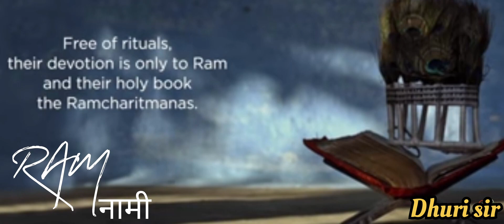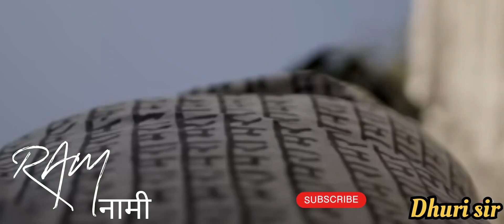Ramnami |HEMANTKBLO'S#IAmIndialord ramram dhun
Ramnami |HEMANTKBLO'S
The Rāmnāmī Samāj is a Hindu sect founded by Parasurām, in the 1890s that worships the god Ram. Living mainly in Chhattisgarh, its adherents tattoo the word "Ram" on their bodies and wear shawls with the word "Ram" printed on it and headgear made of peacock feathers. रामनामी समाज परशुराम द्वारा स्थापित एक हिंदू संप्रदाय है जो भगवान राम की पूजा करता है। मुख्य रूप से छत्तीसगढ़ में रहने वाले, इसके अनुयायी अपने शरीर पर "राम" शब्द का टैटू गुदवाते हैं और "राम" शब्द छपे शॉल और मोर के पंखों से बने मुकुट पहनते हैं। Ramnami |Chhattisgarh ram songbharatbala productionschattisgarh cultureindian mythologylord ramlord ram storylord ramalord rama story#ram bhakti song#ram mandir

ram naam jap
ram nam
ram nami
ram ram#ramayan
ramcharitmanas katha
ramcharitmanas ki chaupairamcharitmanas paathramcharitmanas ramayanramnamiramnami triberamnami virtual bharatvirtual bharat bharatbalaram bhajan
ram dhun
mshri ram
dhuriji

Video is for educational purpose only.copyrigth Disclaimer under section 107 of the copyright act 1976, allowance is made for "fair use" for purposes such as criticism, comment, news reporting, teaching, scholarship,and research. Not-profit, educational or personal use tips the balance in favour of fair use.ONE OF THE BEST THING ABOUT DUDE IS THAT HE NEVER TAKES CREDIT FOR HIMSELF WHEN HE ACHIEVED SOMETHING. HE ALWAYS REGULAR US. THE AUDIENCE HIS TEAM, AND HE IS POLITE IN ALL HIS VIDEO. WE CONGRATULATIET OURSELVES ON THIS ACHIEVEMENT. MORE TO COME